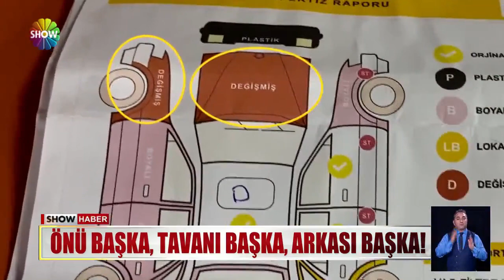Üç aracı birleştirip satmışlar!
DOLANDIRICILAR 3 TANE HASARLI ARACI BİRLEŞTİRİP OTOMOBİL YAPTI. SONRA O HURDAYI, HİÇ ACIMADAN 2014 MODEL DİYE SATTI. YAP-BOZ ARACI,  76.500 LİRA ÖDEYİP SATIN ALAN MÜŞTERİ GERÇEĞİ ÖĞRENİNCE BAŞINDAN AŞAĞI KAYNAR SULAR DÖKÜLDÜ.